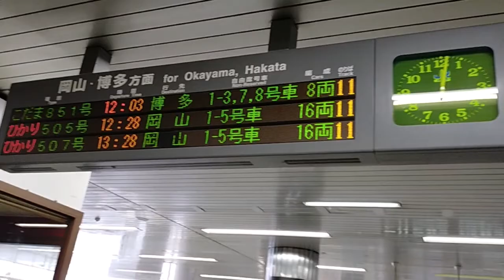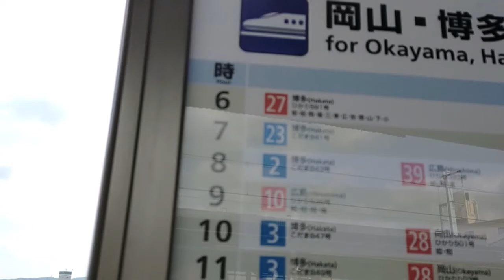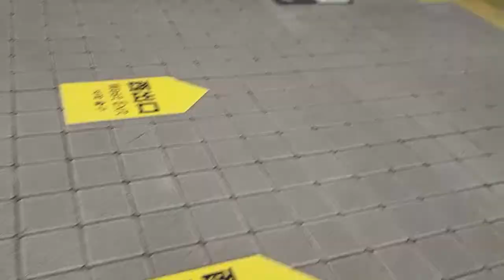【駅探訪】過疎ってる⁉西明石駅～後編～新幹線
🔳各リンク集📎
●ホームページ（ブログ的な）

🔳自己紹介